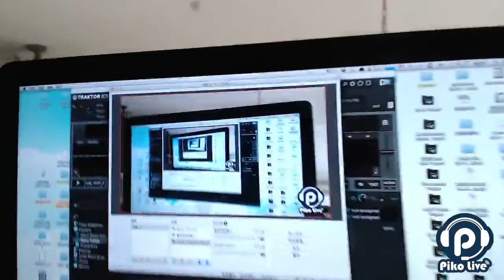DOUGH Radio / Slamer